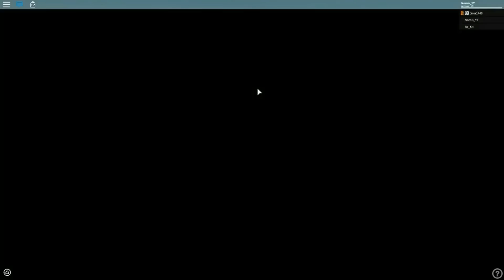YUGI MUTO AND EXODIA!! | Roblox: Ultimate Crossover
So even after a huge update with some new characters, the creator releases ANOTHER new character, Yugi Muto.  Yugi Muto is honestly my childhood from Yugi-oh, and I'm so happy to see him in a roblox game now.  I was so hyped about him in Jump Force, and now look at yo boi now in Roblox, summoning Exodia with a gigantic blast that deals massive damage.  Now all we need is Kaiba.
But as always, I hope you enjoyed!
BYYYYYYYYEEEE!!!